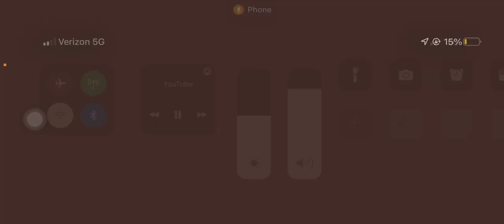Today drained me original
Lord have mercy, today drained me original